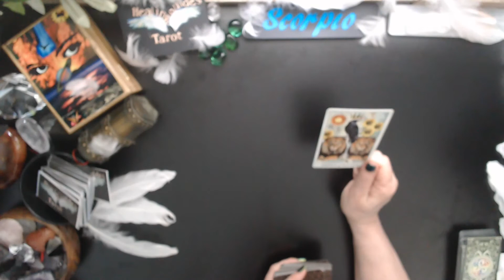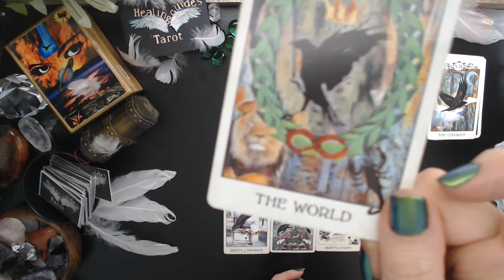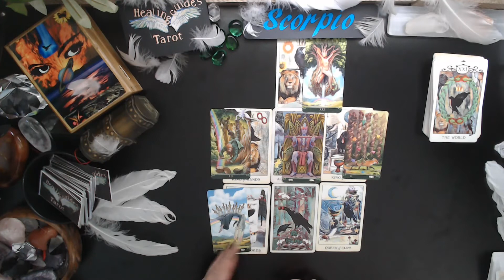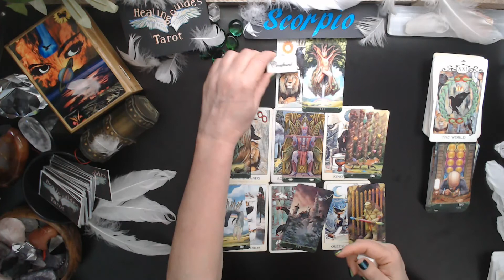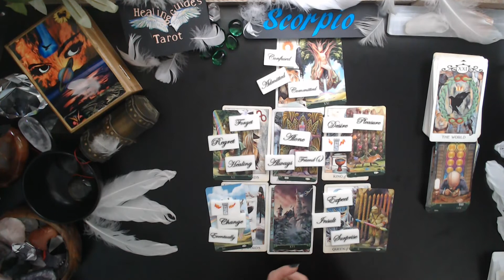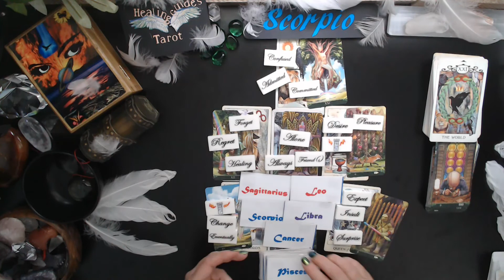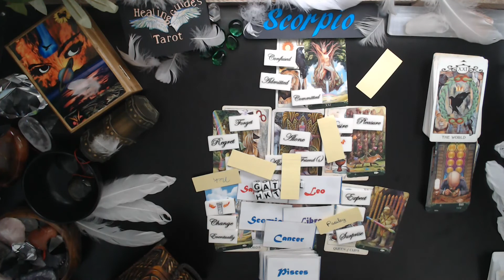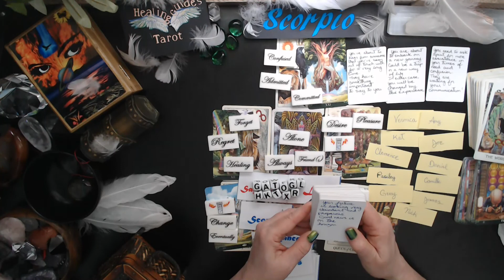Scorpio🌷 OMG! 😱 Lots Of ✨SURPRISES!!! ✨Payton Place In Your Work Place???